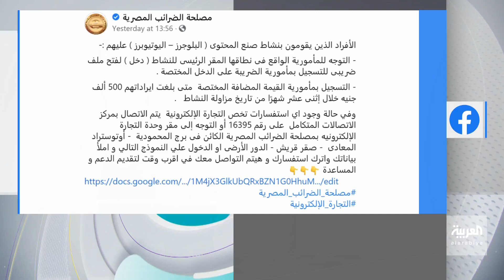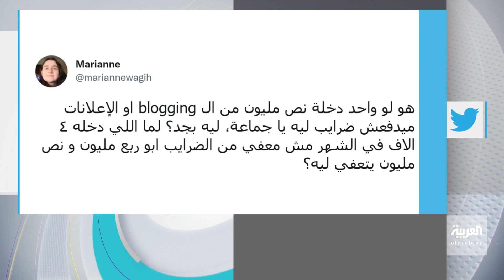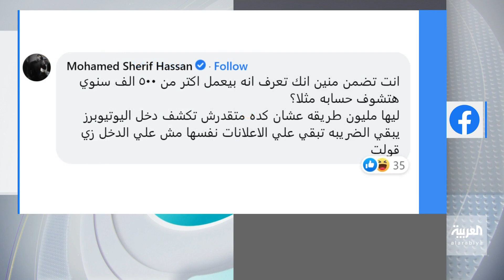تفاعلكم : جدل حول فرض مصر ضرائب على المشاهير وصناع المحتوى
مصر تفرض ضرائب على صناع المحتوى والمشاهير الذين يحققون أرباحا تتخطى 500 ألف